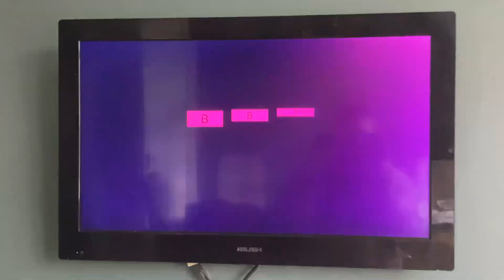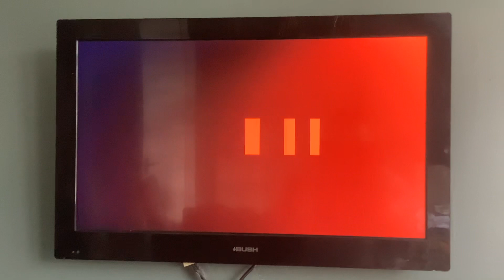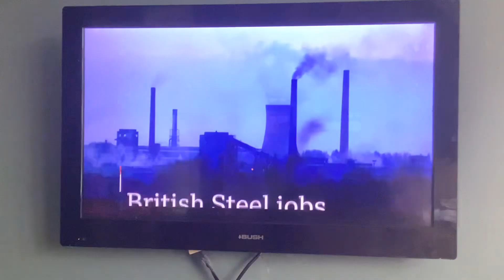BBC 1 North West Junction | Wed 22|2|2023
End of Bargain Hunt
BBC 1 Call the Midwife
BBC iPlayer
BBC Sounds
BBC 1 Sky Ident; Day
Start of BBC News at 1 With Reeta Chakrabarti in London & Roger Johnson in the North West